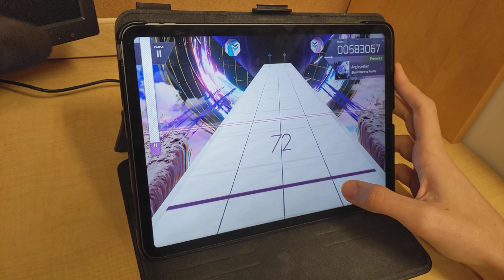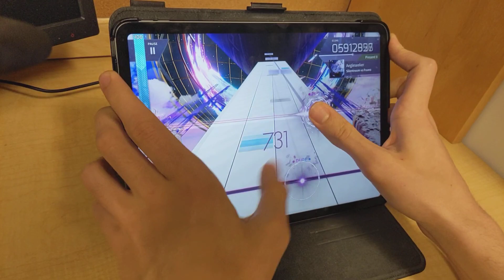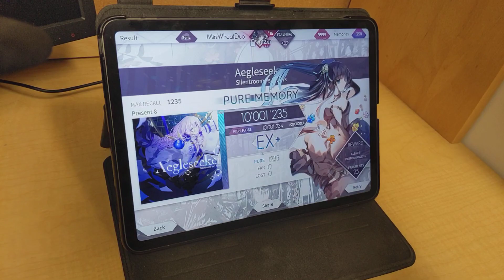Aegleseeker (present) MAX PM [Arcaea]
Yeah this one is a bit easier than the other arcaea videos I've uploaded in the past but it was pretty damn hard to time in some parts and it was the final present 8 I needed to max out so I decided to upload it why not.  GENOCIDER was for me the hardest present 8 but I didn't bother recording it at the time and I'm not doing it again